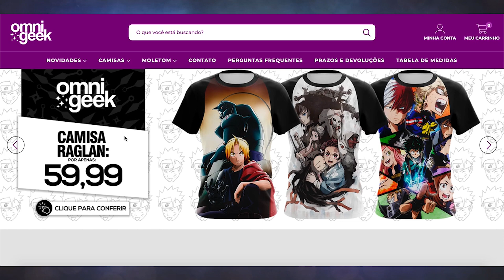CABO DACIOLO PROFETIZOU O CORONAVÍRUS AINDA EM 2018? CAIXÕES DA FEMA???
O ex-candidato à presidência do Brasil, Cabo Daciolo, profetizou ainda em 2018 toda a crise mundial que estamos enfrentando agora em 2020? Graças ao seu amplo conhecimento sobre a Nova Ordem Mundial e aos Caixões da FEMA, Daciolo foi capaz de fazer uma leitura precisa do panorama atual.

❂ SE INCREVA NO NOVO CANAL VAI TEIA!

E se puder, me ajude no "Apoia-se" e confira as músicas do Tragicômico e da Pouring Pix (minha banda autoral)!

Os links para o Apoia-se e para as músicas também estão no meu Linktree! Confere lá!

❂ Roteiro: Wagner Thomazoni

❂ Edição: Bolivar Duarte